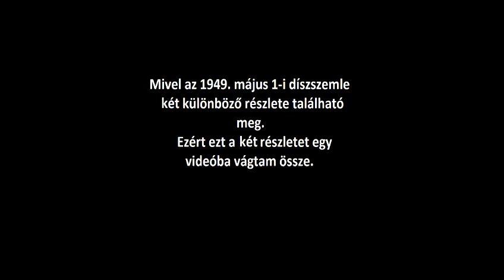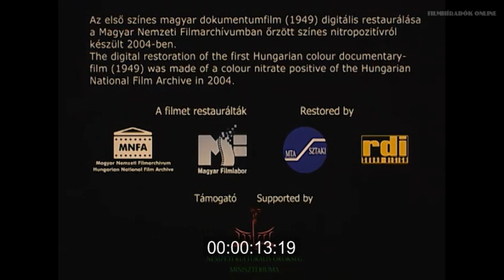Május 1. alkalmából rendezett felvonulás és katonai díszszemle 1949-ben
Május 1. alkalmából rendezett felvonulás és katonai díszszemle 1949-ben. Ez volt az első alkalom, amikor Farkas Mihály katonai egyenruhában jelent meg.

Farkas Mihály előléptetése: file:///E:/194912.pdf

Az Igazságügyi Közlöny április 30-i kiadása: file:///E:/19494.pdf

Rendőrségi közlöny: file:///E:/194913.pdf

Honvédségi közlöny május 1-i kiadása: file:///E:/194915.pdf